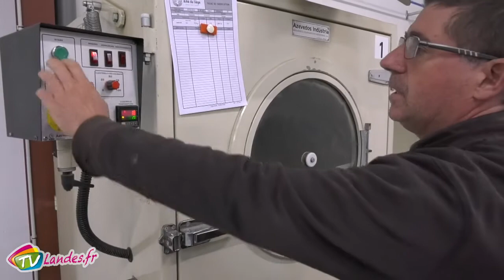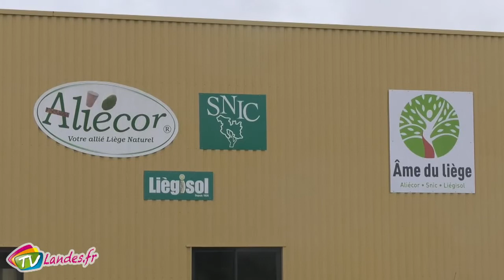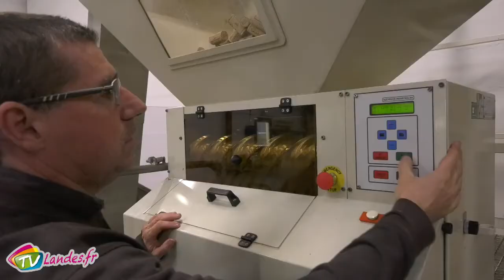Âme du liège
Âme du liège, une entreprise spécialisée dans le liège